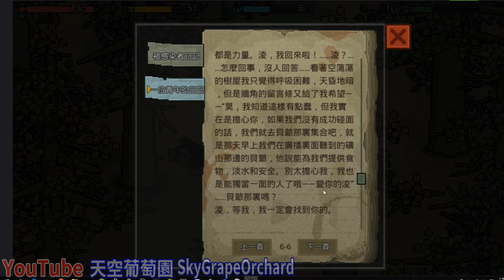末日希望Fury:Survivor #5 森林獵熊！第3章:穿越礦洞 # Fury Survivor: Pixel Z